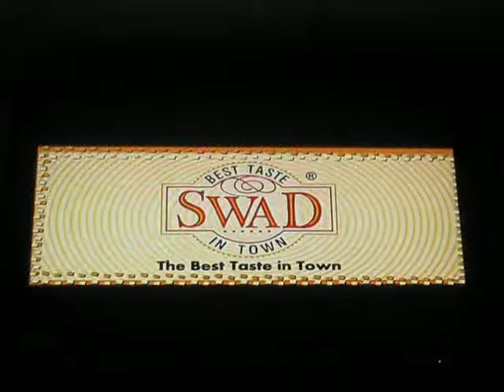Z - 1SWD AD(2/17)